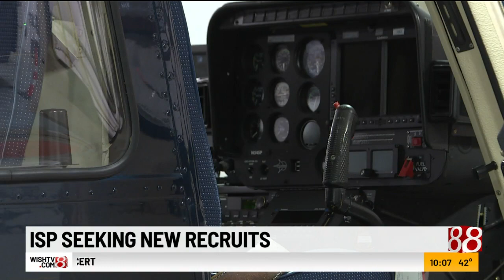Indiana State Police seeking new recruits for next academy